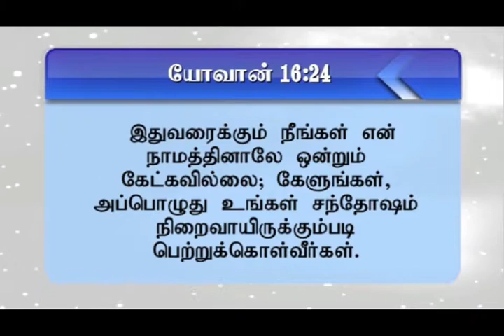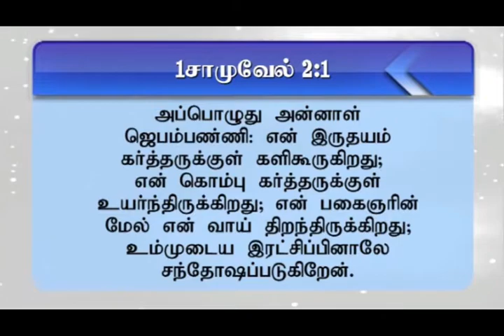துக்கத்தை மாற்றும் தேவன்